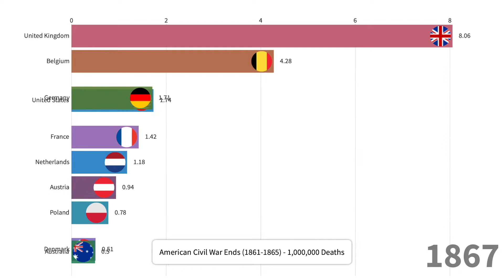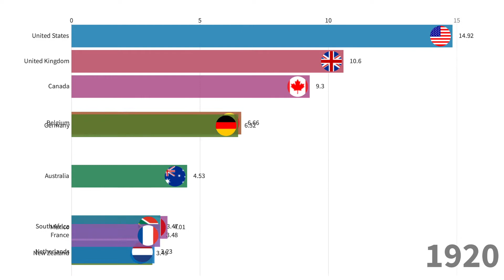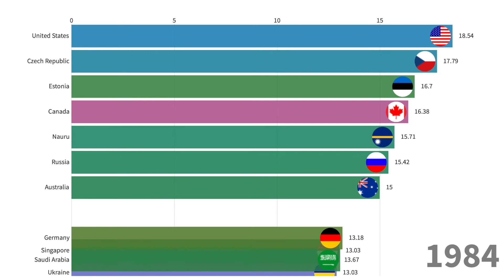Highest CO2 Pollution Per Capita since the American Civil War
Where in the world does the average person emit the most carbon dioxide (CO2) each year?
We can calculate the contribution of the average citizen of each country by dividing its total emissions by its population. This gives us CO2 emissions per capita. In the visualization we see the differences in per capita emissions across the world.
Here we look at production-based emissions – that is, emissions produced within a country’s boundaries without accounting for how goods are traded across the world. In our post on consumption-based emissions we look at how these figures change when we account for trade. Production figures matter – these are the numbers that are taken into account for climate targets – and thanks to historical reconstructions they are available for the entire world since the mid 18th century.
Many of the major oil producers have relatively a relatively low population size meaning their total annual emissions are low, however. More populous countries with some of the highest per capita emissions – and therefore high total emissions – are the United States, Australia, and Canada. Australia has an average per capita footprint of 17 tonnes, followed by the US at 16.2 tonnes, and Canada at 15.6 tonnes.
This is more than 3 times higher than the global average, which in 2017 was 4.8 tonnes per person.
Since there is such a strong relationship between income and per capita CO2 emissions, we’d expect this to be the case: that countries with high standards of living would have a high carbon footprint. But what becomes clear is that there can be large differences in per capita emissions, even between countries with similar standards of living. Many countries across Europe, for example, have much lower emissions than the US, Canada or Australia.
In fact, some European countries have emissions not far from the global average: In 2017 emissions in Portugal are 5.3 tonnes; 5.5t in France; and 5.8t per person in the UK. This is also much lower than some of their neighbours with similar standards of living, such as Germany, the Netherlands, or Belgium. The choice of energy sources plays a key role here: in the UK, Portugal and France, a much higher share of electricity is produced from nuclear and renewable sources – you can explore this electricity mix by country here. This means a much lower share of electricity is produced from fossil fuels: in 2015, only 6% of France’s electricity came from fossil fuels, compared to 55% in Germany.
Prosperity is a primary driver of CO2 emissions, but clearly policy and technological choices make a difference.
Many countries in the world still have very low per capita CO2 emissions. In many of the poorest countries in Sub-Saharan Africa – such as Chad, Niger and the Central African Republic – the average footprint is around 0.1 tonnes per year. That’s more than 160 times lower than the USA, Australia and Canada. In just 2.3 days the average American or Australian emits as much as the average Malian or Nigerien in a year.

Data: OWID based on the Global Carbon Project; Carbon Dioxide Information Analysis Centre (CDIAC); Gapminder and UN population estimates